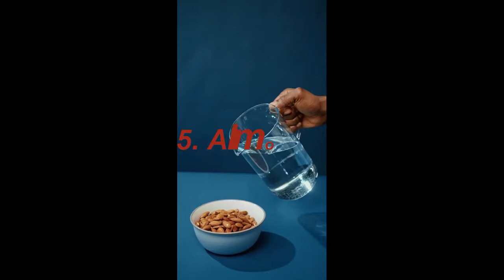10 Foods That Help You Lose Weight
10 Foods  to Eat to Lose Weight
Weight loss can be a tough goal to achieve. There are several factors at play, including your body type, your lifestyle, your metabolic rate, and most importantly, the level of your physical activity and the quality of your diet. There are some foods, which are nutritious and low in calories and hence, can help you healthily achieve your weight loss goal.